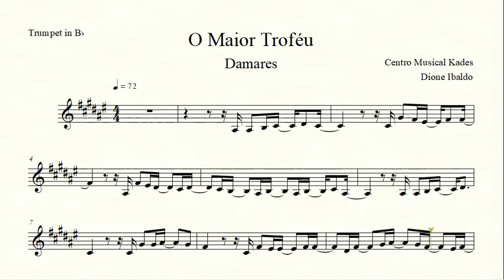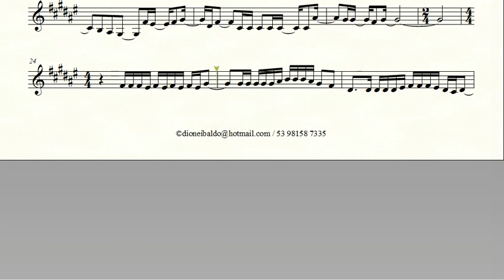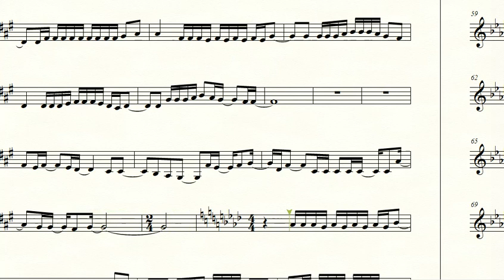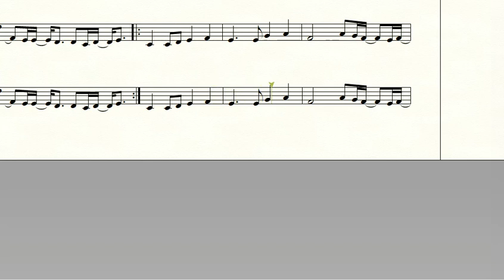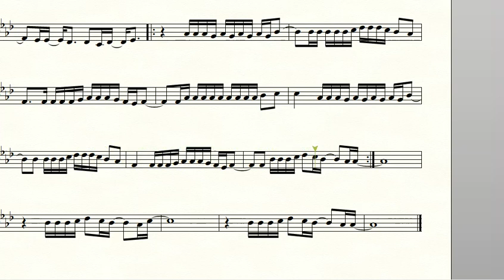Partitura O MAIOR TROFÉU - Damares - Trompete